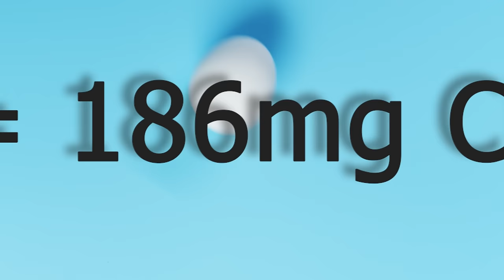Eggs: Diabetes Super Food or Cholesterol Ball?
Head to Sugarmds.com to join our newsletter! Discover exclusive secrets on reversing diabetes and unique care methods you won't find anywhere else. Dr. Ahmet Ergin (SugarMD) will explain everything you need to know about eggs if you have diabetes. Do eggs help balance blood sugar? Do eggs raise cholesterol? Are they good or bad? How to take advantage of eggs without making them harmful.

Content:
00:00 Intro
01:05 I Love Eggs
03:28 Would egg help diabetes?
04:58 Would egg really increase your Cholesterol?
05:39 Tricks if you don't want to increase your Cholesterol (1)
06:12 Tricks if you don't want to increase your Cholesterol (2)
07:10 How eggs can help prevent blood sugar spikes
08:07  Who would have a problem with eggs.
08:35  Conclusion